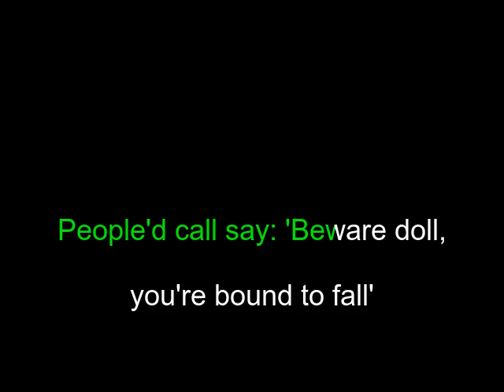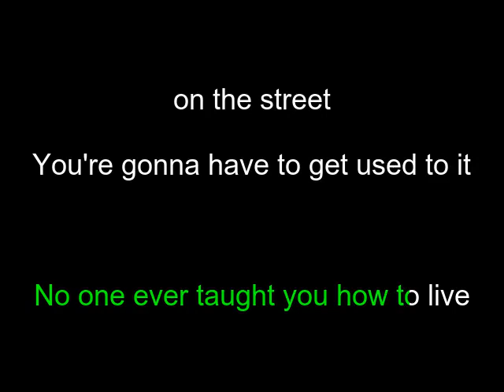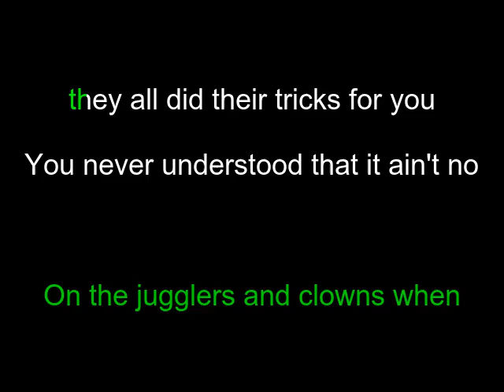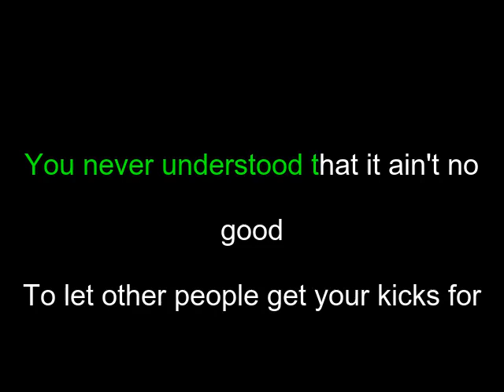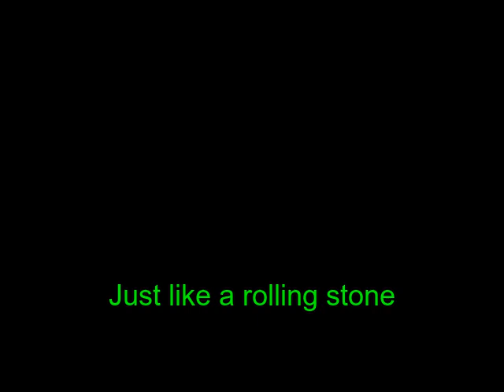Like A Rolling Stone | David Bowie | Karaoke